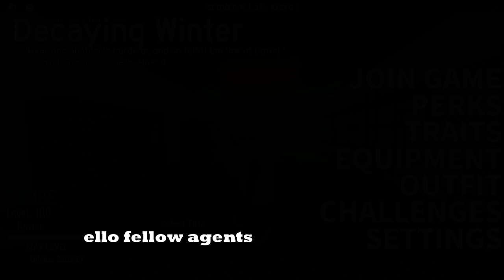The Artillerist Guide (Roblox Decaying Winter: Last Strandeds) [READ DESCRIPTION]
If you thankfully read the description...
As you may know that i explained the guide a bit fast, you can freely pause the video anytime, and theres some a bit of typos

I forgot to mention that the deadeye buff is also makes you reload even faster, and faster aiming speed

Also other equipment for artillerist is the shrapnel device, if you want to deal with melee scavs in first wave and later waves, and ballistic dagger to bleed out scavs that tries to get close to you.

now hear me out, in Scorpeon's Arti guide about luring scavs to the safe turrets, its quite of a mistake, dont lure scavs to the base with your ability, safe turrets have limited ammos.

As a gun perk, the only melee you can pick is the billhook, since your only focus on shooting

Peacemaker chain and UMP45 gives more advantages for artillerist, small ammo guns are good

M60E6 and M249 will be artillerist's heaven gun, you can either scrap m60 for rsass or keep it. Scrap the m249 for modded akm, m249 deal less damage than AKM

You can watch this video so that you can tell which guns that suits for artillerist

Perk combos

Artillerist + Prophet
This is the only combo that suits for artillerist, Prophet scan enemies, arti then fan fire with the peacemaker chain or magdump ump45, they die in one shot, exception of sledgers and forkeys including guards and yosef.

Credit to cMyouko for a small addition clip for artillerist ability.

0:00 Intro
0:05 Perk Overview
1:05 Traits
1:37 Equipment
2:01 Gameplay Guide
4:50 End